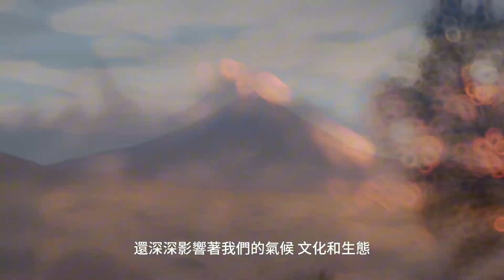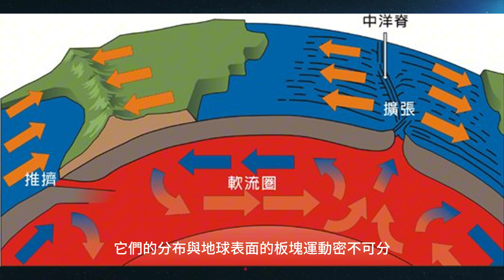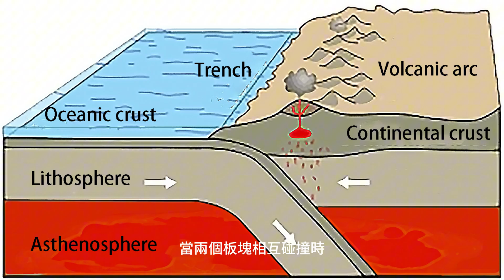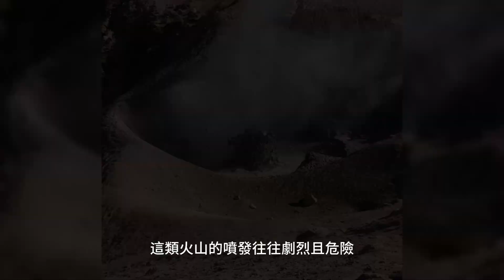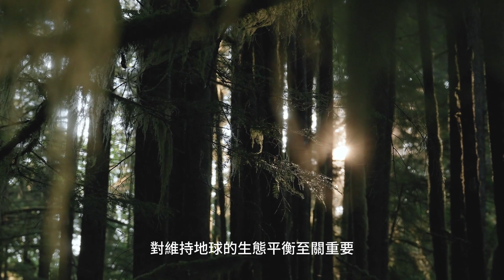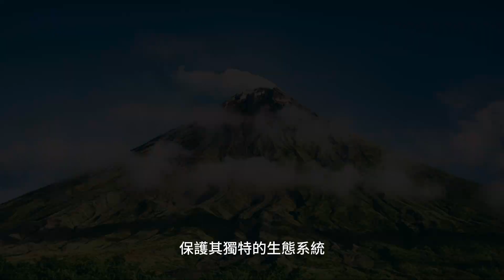隨時都會爆發？沉睡中的火山 | 地理 | 火山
火山，看似是地球上一個爆發力十足的自然現象，但它的形成和運作其實充滿了複雜的科學奧秘。
人類對火山的探索如同解剖一個巨大的謎團：
它們為什麼會爆發？
它們的活動與地球內部有著怎樣的聯繫？
更重要的是，火山是否真如我們看到的那般暴躁不安，還是它們也有自己的秩序？
今天，我們就要揭開火山背後的秘密。
從地球深處到地表，帶你了解這些熾熱山峰。